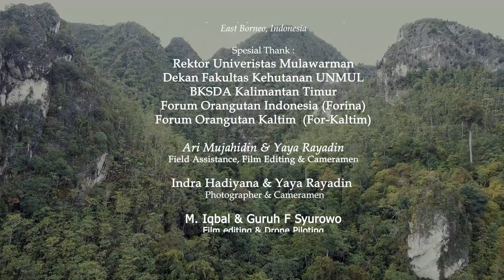Orangutan Borneo: Diantara Batuan Karst (With Dr. Yaya Rayadin)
By Dr. Yaya Rayadin
Forestry Faculty of Mulawarman University
East Borneo, Indonesia

Sebelum tahun 2000-an di kawasan Hutan Borneo, di Kalimanta  Timur, hampir tidak pernah diperoleh informasi tentang keberadaan orangutan di kawasan Karst,  Namun seiring semakin  berkurangnya kawasan hutan akibat dikonversi untuk Hutan Tanaman Industri, Perkebunan Kelapa Sawit, Pertambangan Batubara maupun aktivitas manusia lainnya maka saat ini banyak orangutan dan satwa liar lainnya yang bergerak, berpindah dan hidup di kawasan Karst.

Keberadaan Kawasan Karst dibagian Timur pulau Borneo saat ini menjadi sangat penting bagi perlindungan orangutan dan satwa liar lainnya.

Dr Yaya Rayadin dan seluruh team ecositrop telah melakukan hampir lebih dari 5 tahun memonitoring beberapa kawasan Karst di Borneo untuk membangun model konservasi, melihat dinamika populasi orangutan serta konservasi satwa liar lainnya
Juli, 2020
Salam
Yaya Rayadin